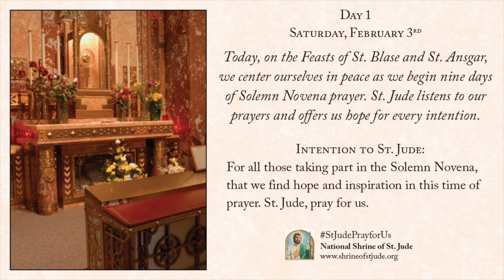Day 1 — Winter Solemn Novena to St. Jude 2024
Saturday, February 3rd, the first of nine days of the Winter Solemn Novena to St. Jude 2024. For more information on the National Shrine of St. Jude,

Today, on the Feasts of St. Blase and St. Ansgar, we center ourselves in peace as we begin nine days of Solemn Novena prayer. St. Jude listens to our prayers and offers us hope for every intention.

For all those taking part in the Solemn Novena, that we find hope and inspiration in this time of prayer. St. Jude, pray for us.